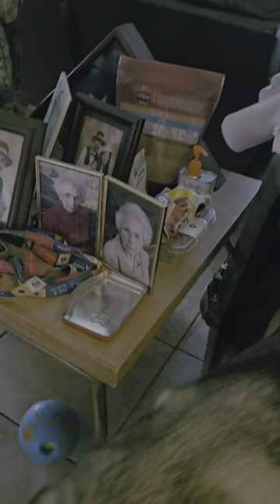Foxy 🐺 Xena Girly! Dragon ~ Ball ~ Z 🐲 🧿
liliputian/Lily
Xena Girl/Xena
krinklie coco/Coco
Doggie Fun/Krinklie Coco